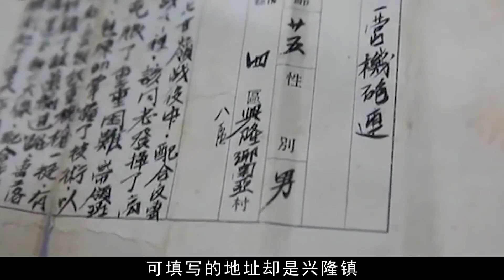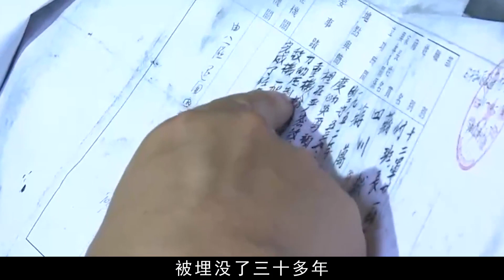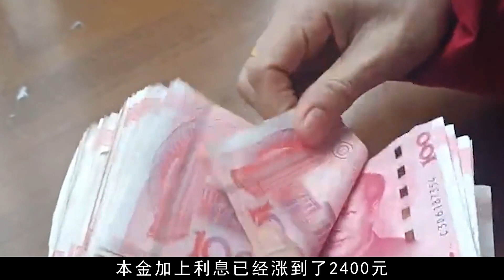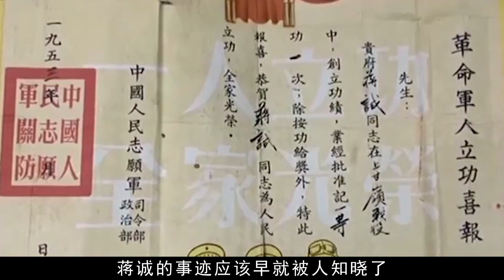他一戰殲敵400人，隱姓埋名36年，卻因銀行討債2400元暴露身份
走進光影，聆聽歲月，給你帶來不一樣的新聞解說